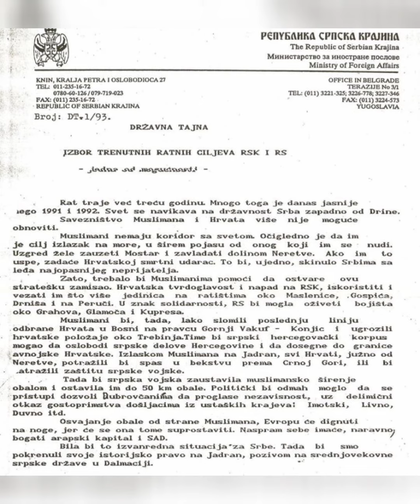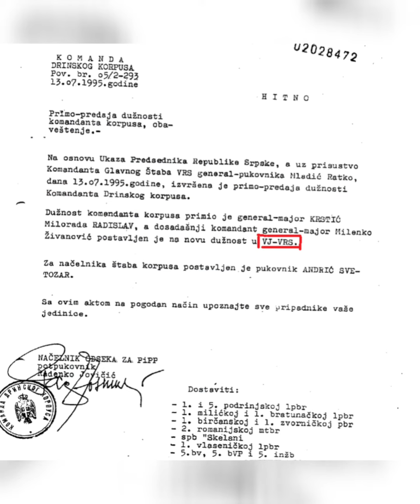Tajni dokumenti srpske strane srbija bosna arbih dodik hrvatska ratko mladic